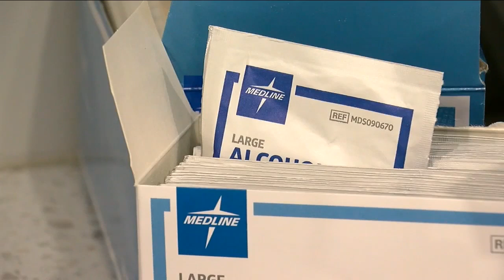Help on wheels: Medical Center of Aurora creates RV triage center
The Medical Center of Aurora has set up an outside triage center to keep COVID-19 patients separate from those showing up for regular emergencies.